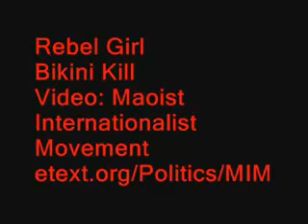Bikini kill Rebel Girl